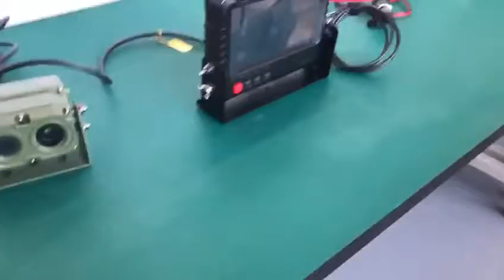video of fusion thermal camera for vehicles